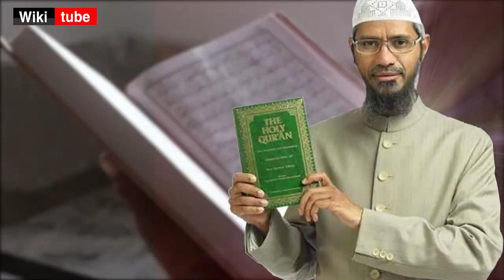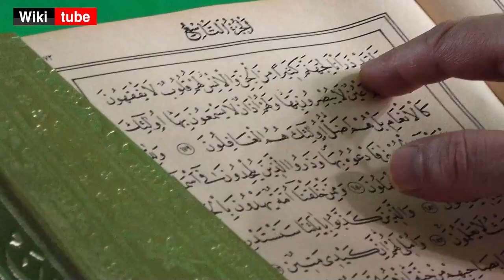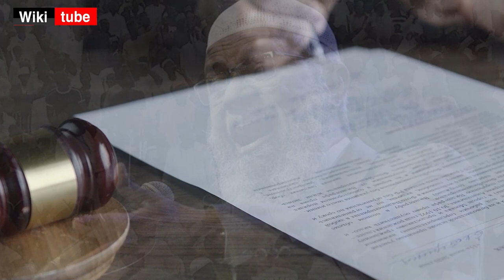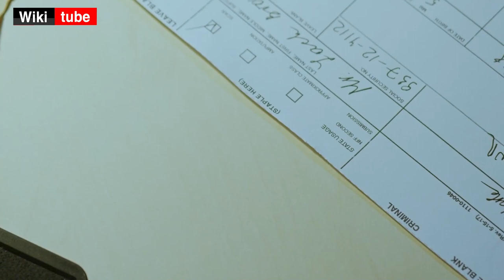ذاكر نايك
الداعية الهندي ذاكر نايك

فتح القسطنطينية